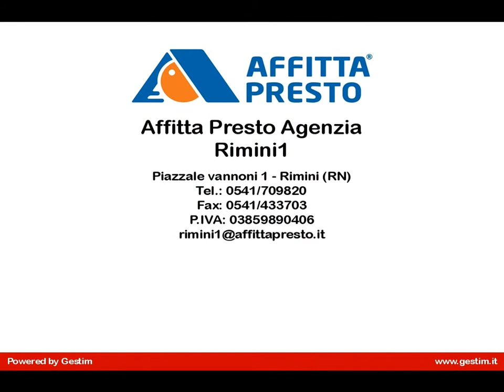Attico/Mansarda in Affitto a Riccione (RN)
Appartamento attico in affitto a Riccione, zona Ceccarini alta, nuovo finiture di pregio, infissi con vetro doppia camera; completamente arredato; composto da soggiorno, cucina abitabile completa di elettrodomestici nuovi (lavastoviglie, forno, ampio frigorifero); camera matrimoniale, bagno con doccia, camera singola, studio, secondo bagno con doccia. Due ampi terrazzi attrezzati. Riscaldamento a pavimento, isolamento termo acustico, cappotto termico,  climatizzatore, tapparelle in alluminio coibentate e automatizzate, aspirapolvere autonomo, video citofono, impianto domotico di controllo, termostato per regolazione temperatura differenziata. No spese di condominio.

Appartamento attico in affitto a Riccione, zona Ceccarini alta, ubicato in zona residenziale e servita.
Classe energetica C -
Affitta Presto - Rimini (RN)